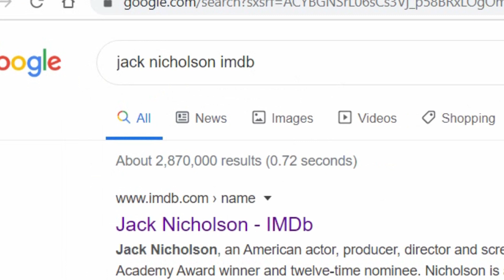jack nicholson imdb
what happens when you google jack niclson imd